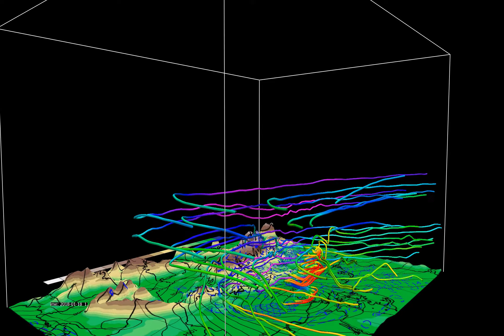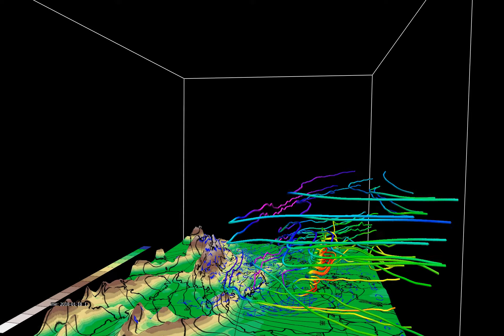cyclone 2018 01 18 00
Simulace vývoje povětrnostní situace podle numerického modelu a 3D vizualizace ze dne 18. ledna 2018 (cyklona Friederike).